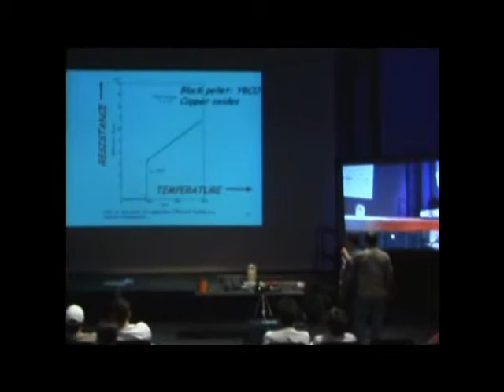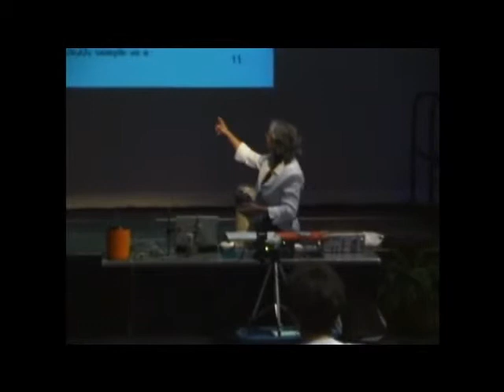2007 Ohio State COSI Festival of Physics Emergence highlight reel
Highlights from the 2007 Festival of Physics on "Emergence."

The Festival of Physics is a joint venture between OSU and the Columbus science museum COSI whose aim is to expose the public to the ideas that drive discoveries and innovation in science. The theme of the first one in 2007 was "Emergence" with a focus on superconductivity and magnetism.